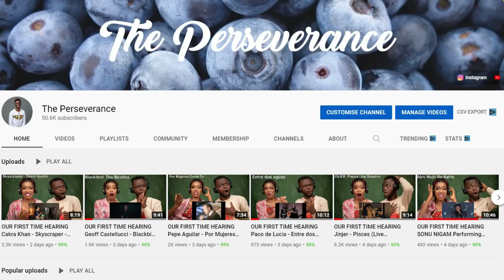OUR FIRST TIME HEARING LYODRA - INDONESIA PUSAKA - LIVE DUBAI EXPO 2020 ! FULL PERFORMANCE REACTION😱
1)This video has no negative impact on the original works (It would actually be positive for them)
2)This video is also for teaching purposes.
3)It is positively transformative in nature.
4)I only used bits and pieces of videos to get the point across where necessary.